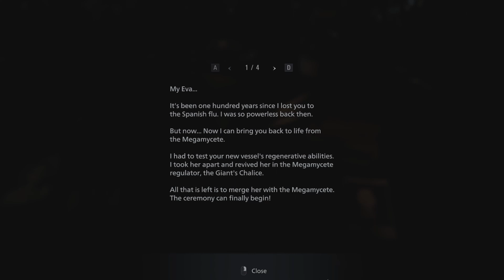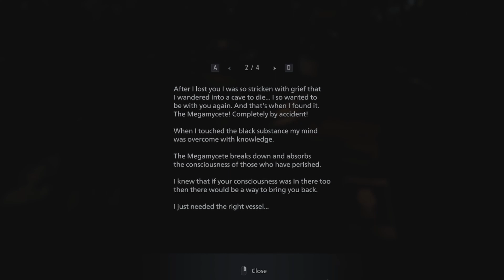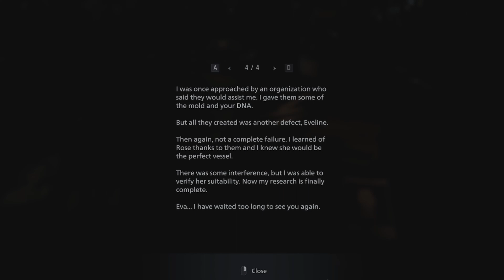SO MANY PLOT TWISTS I Resident Evil Village - Part 19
In today's video, we experience several plot twists and I don't know if I'll ever be the same